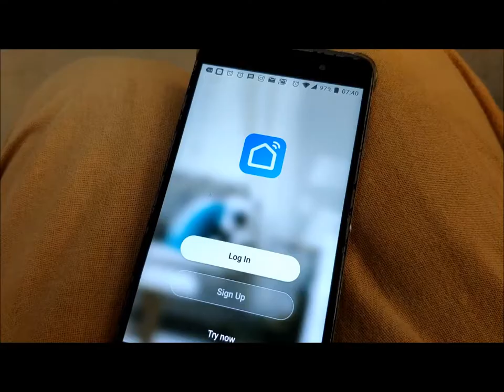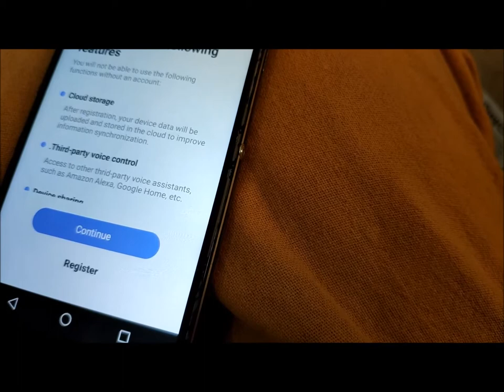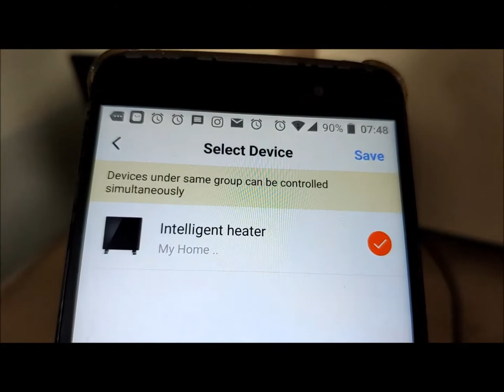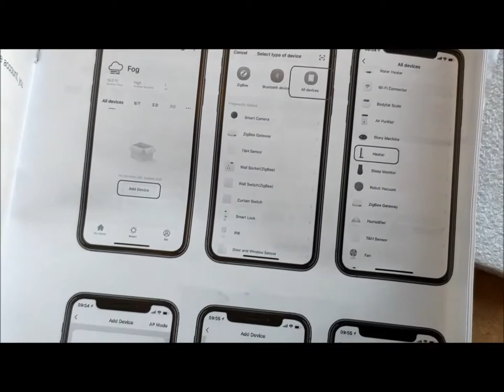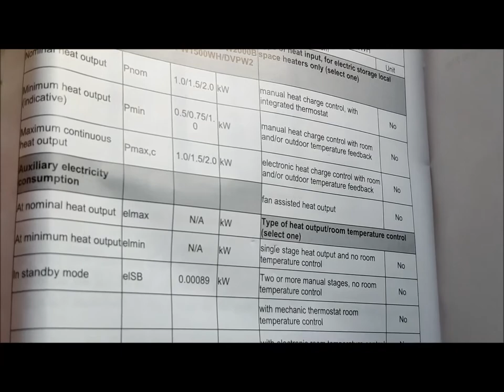Devola Designer Panel Heater *Walkthrough* - Gadget Explained Extended Unboxing